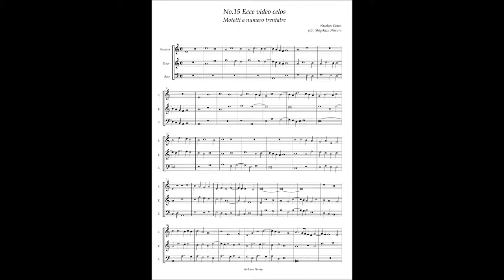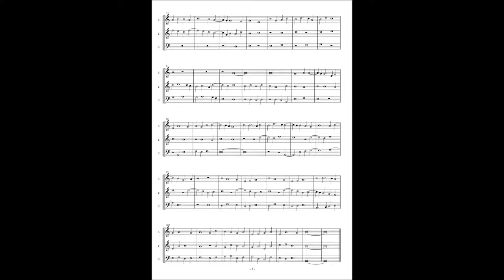Motetti A numero trentatre No.15 Nicolas Craen "Ece video celos"